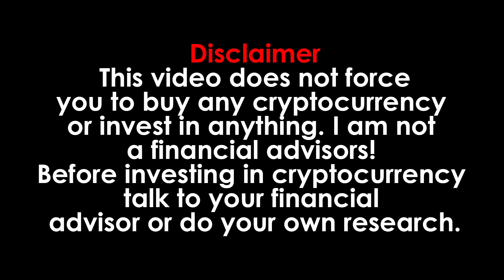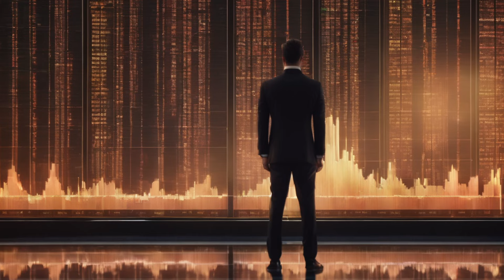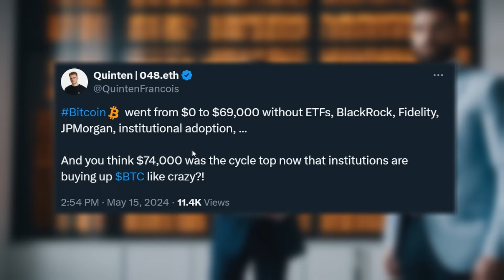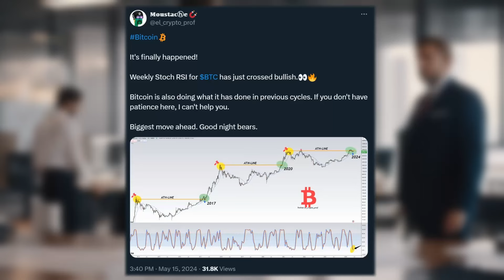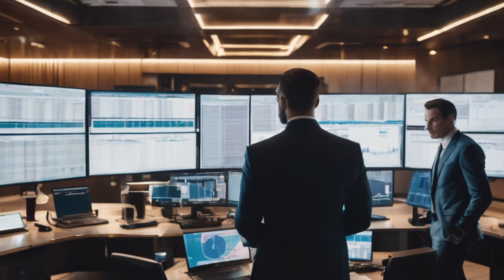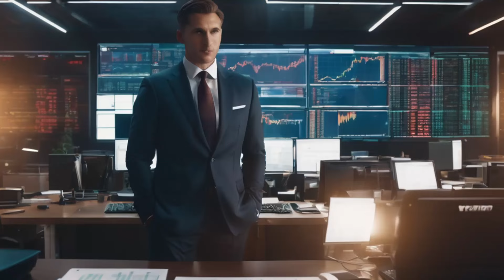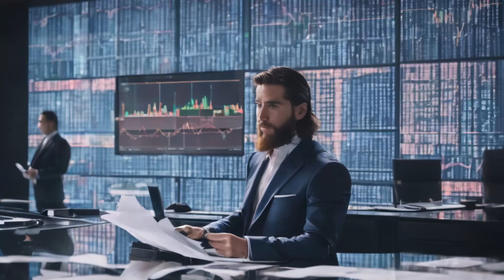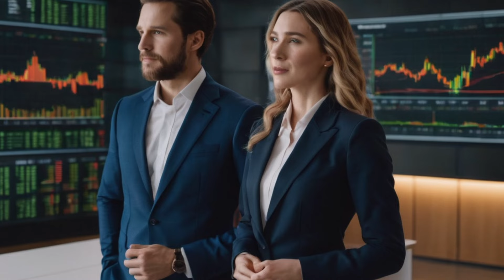BITCOIN: VANGUARD BUY BTC & HIRES BLACKROCK CEO !!! OMG OMG OMG !!! - BITCOIN NEWS TODAY